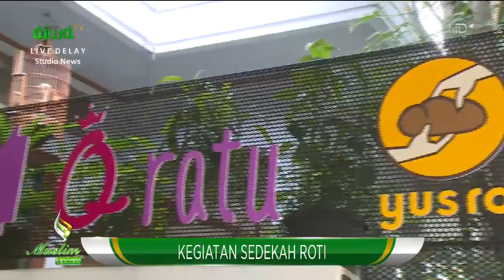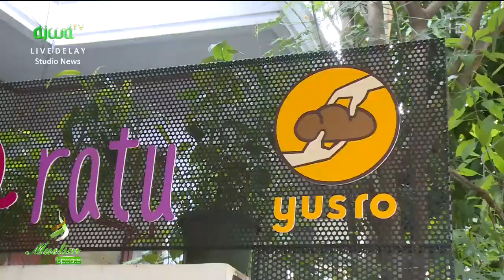Sedekah Roti, Pendapat Ustaz Erick: Niat Kebaikan Berbagi Membawa Kebahagiaan - MUSLIM UPDATE